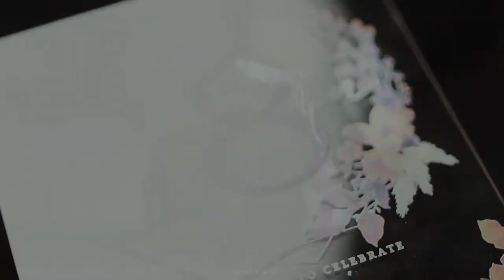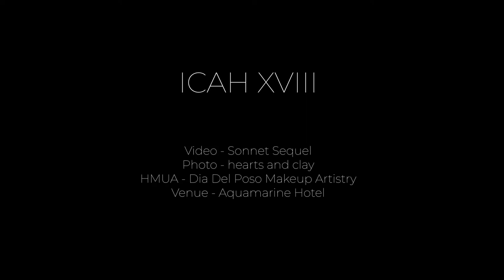ICAH at XVIII - Same Day Edit | Sonnet Sequel | Lipa, Batangas | Aquamarine Hotel Events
Video : Sonnet Sequel
Videographers: Mon Manalo, Joe Asis, Ted Lawrence Cu
Editor: Mon Manalo
Photo: Hearts & Clay
Photographers: Kane Andiron, Nesty Intia, Jhay Jones, Mark Balabat
HMUA: Dia Del Poso Makeup Artistry
Venue: Aquamarine Hotel | Lipa, Batangas